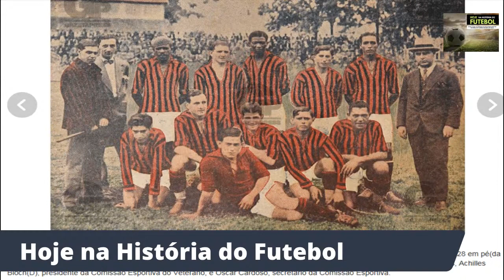São Paulo vence o Chivas em Guadalajara!!!!! Hoje na História do Futebol - 19 de Agosto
Saiba o que ocorreu na data de hoje no futebol mundial!!!Dexe seu like e ajude a divulgar esse novo canal!!!